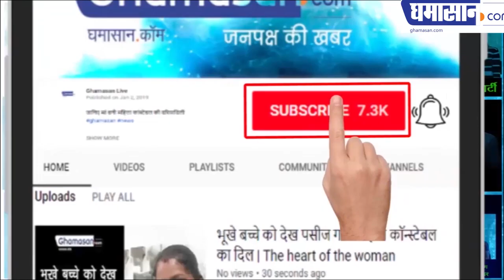कांग्रेस के फैसले से मीडिया में मचा हड़कंप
देखिए कांग्रेस में आखिर ऐसा निर्णय क्यों लिया